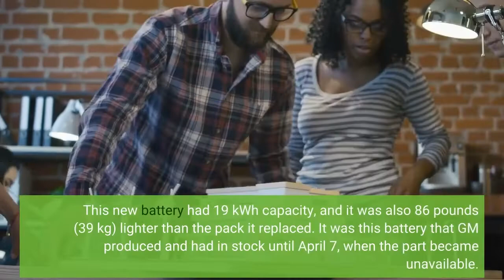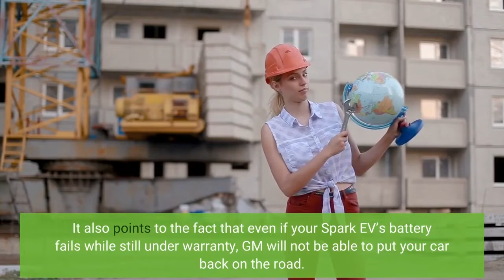GM Stops Offering Battery Replacement For Chevy Spark EV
Chevrolet gave the market the cheap electric runabout that it needed with the Spark EV, a fully-electric vehicle based on the Spark city car launched in 2009 and sold under several different GM brands. The Spark EV was sold from 2013 until 2017 (racking up around 7,400 sales during that time), so those vehicles are starting to get quite old and may soon need replacement batteries in order to stay on the road. However, GM is reportedly no longer offering new packs for the electric Spark - it doesn’t have any and won’t be manufacturing them any more. With just...